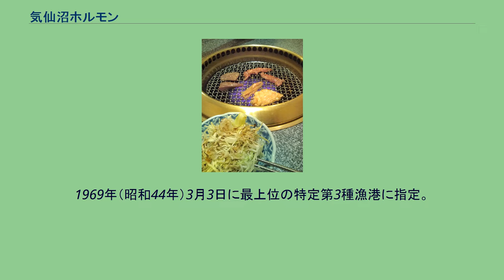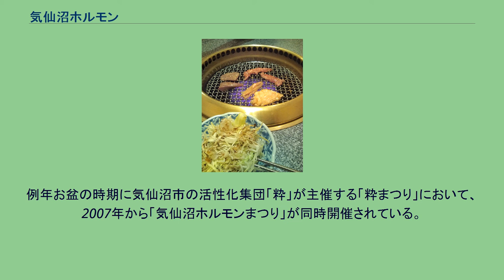気仙沼ホルモン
気仙沼ホルモンでは、「白もつ」も「赤もつ」も一緒に味噌ニンニクだれに漬け込んで焼く。
手前の取り皿にはウスターソースがかかった千切りキャベツがあり、焼かれたホルモンに添えて食べる。
気仙沼ホルモン（けせんぬまホルモン）は、宮城県気仙沼市を中心とした地域で食べられてきた豚のホルモン焼き料理。
その成立には、1951年（昭和26年）に当時の国内トップレベル漁港である第3種漁港（1969年には最上位の特定第3種漁港に指定）である気仙沼漁港が呼び込んだ人の交流や、遠洋漁業の港町ならではの健康増進法が関与している。
以下の3つの特徴があるとされる。
生の豚のモツを用いる（ボイルしない）。
味噌ニンニクだれに「白もつ」も「赤もつ」も一緒に漬け込む。
普通は唐辛子も入れる。
千切りキャベツにウスターソースをかけて、焼いたホルモンと一緒に食べる。
これらは共通する特徴であり、各々の店や家庭によって専用のたれを用いるなどの多少の違いが見られる場合がある。
なお、炭火焼きが特徴であるが、飲食店で供される場合は炭火とは限らない。
気仙沼は魚介類が豊富な三陸海岸にあるが、1886年（明治19年）に食肉の販売や乳牛の飼育が始まり、1981年（昭和56年）3月に廃止されるまで気仙沼市屠畜場もあった。
この食肉処理場の存在により、戦前から気仙沼では豚のモツ（ホルモン）を食べる習慣があったとする説と、あまり美味しいと思われなかったためか逆に食べる習慣が無かったとする説がある。
戦後占領期に日本の遠洋漁業は制限されていたが、1951年（昭和26年）7月10日に気仙沼漁港が第3種漁港に指定され（農林省告示第255号）、1952年（昭和27年）にマッカーサー・ラインが廃止されると、北洋漁業やマグロ延縄漁などの基地として気仙沼漁港に漁船員やその家族が集まり始めた。
この頃、気仙沼市内の精肉店の社長が韓国人から教わった味噌にんにくの味付けを安価なホルモン焼きに施し、後の「気仙沼ホルモン」の味が形作られたようである。
一方で、三重県でうなぎ屋を営んでいた者が漁業で景気のいい気仙沼に移住して店を開こうとしたところ、味噌にんにく味のホルモン焼きを食べて感動し、市内にホルモン店を開いた。
また、漁船員らの長期に渡る船上生活での野菜不足を考慮して、ホルモン焼きにキャベツを添えて出すようになり、現在のような気仙沼独特のホルモン焼きの特徴が船員らを通じて一般にも広まったとされる。
1969年（昭和44年）3月3日に最上位の特定第3種漁港に指定。
気仙沼独特のホルモン焼きは、約半世紀に渡って市内の飲食店では年中提供され、多い時で30もの専門店があった。
また、春の花見、夏のバーベキュー、秋の芋煮会など、野外での宴会でも七輪で焼いて食す市民がしばしば見られ、家庭料理としても広まった。
2006年（平成18年）、気仙沼でのホルモン焼きに他地域にない特色があることに気づいた地元の街づくりサークル「気楽会」が市内のホルモン焼きの実態調査を開始し、「気仙沼ホルモン」の名称統一と定義づけを行った。
また、「気仙沼ホルモン」が食べられる店の一覧地図や「気仙沼ホルモン」の応援歌「もんｘ2気仙沼ホルモン」を作成し、PRも始めた。
これに触発された気仙沼市役所産業部商工課が、市の物産・特産品のウェブサイトにおいて「気仙沼ホルモン」のPRを始め、気仙沼商工会議所も七輪を20台購入し、「気仙沼ホルモン」専用として無料でイベント等に貸し出し始めた。
因みに2006年は、地域団体商標が始まり、食に関する地域ブランド確立を目指す動きが各地で起きた年でもあり、B-1グランプリが始まった年でもある。
2007年（平成19年）になると気仙沼ホルモンまつりが始まった。
さらに、「仙台・宮城デスティネーションキャンペーン」の「プレDC」（2007年10月1日～12月31日）、および、「仙台・宮城デスティネーションキャンペーン」（2008年10月1日～12月31日）を通じて「気仙沼ホルモン」やそのPR活動が地元マスメディアなどに取り上げられ知名度を上げた。
また、讀賣テレビ放送制作で日本テレビ系列で全国放送された「秘密のケンミンSHOW」のコーナー『連続テレビドラマ 県の中心で愛を叫ぶ』の宮城県を特集した2008年8月7日の放送回において、気仙沼ホルモンが取り上げられた。
現在では、「気仙沼ホルモン」と看板を掲げている飲食店が気仙沼以外にも存在し、仙台市では国分町を初めとして市内に数店あり...